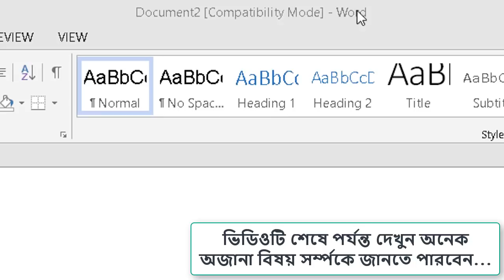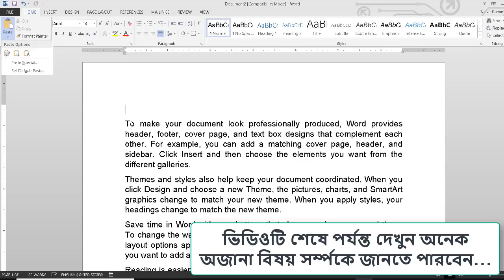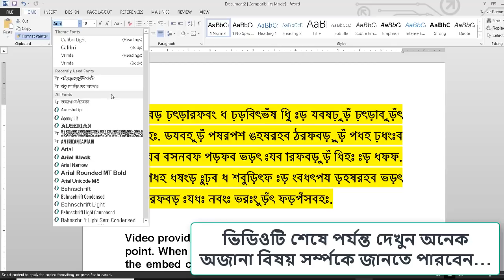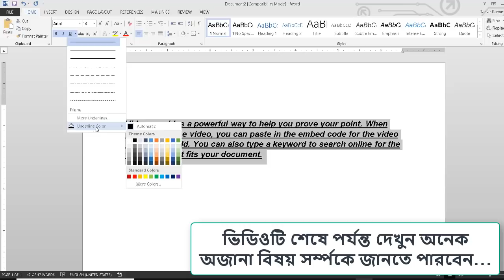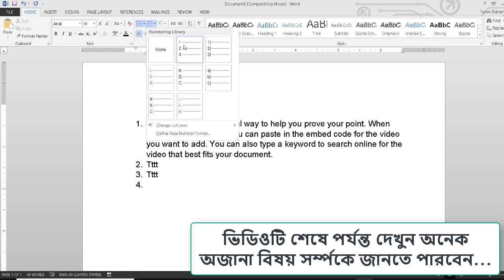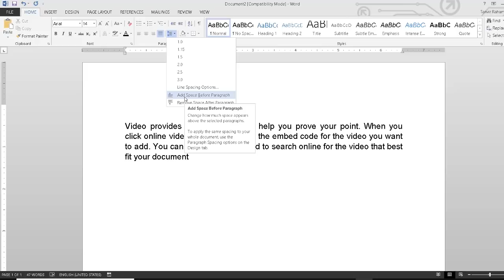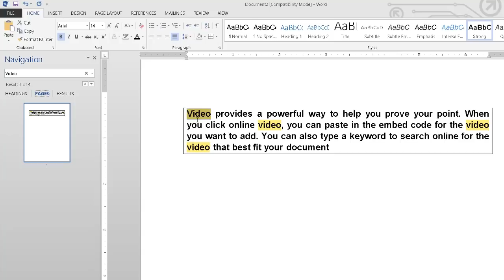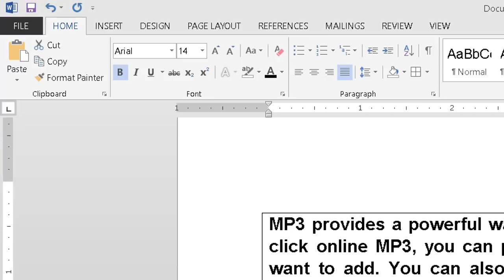মাইক্রোসফট ওয়ার্ড বাংলা টিউটোরিয়াল। MS Word Bangla Tutorial HOME MENU (A TO Z)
মাইক্রোসফট ওয়ার্ড বাংলা টিউটোরিয়াল
MS Word Bangla Tutorial HOME MENU (A TO Z)